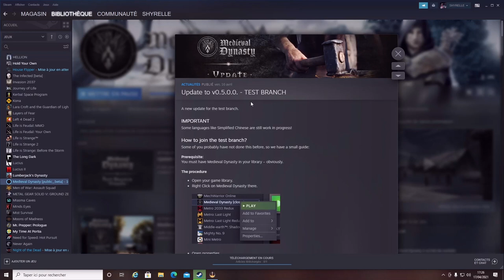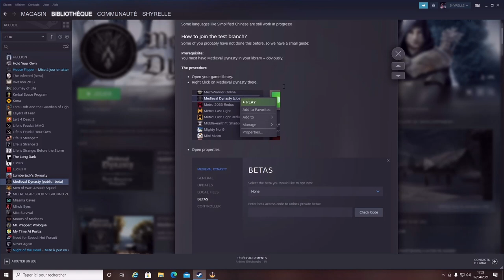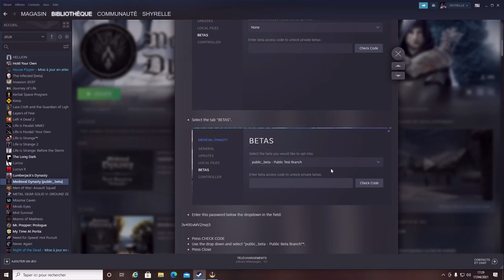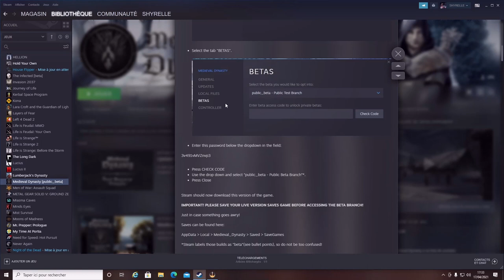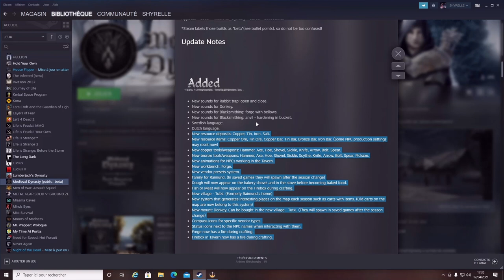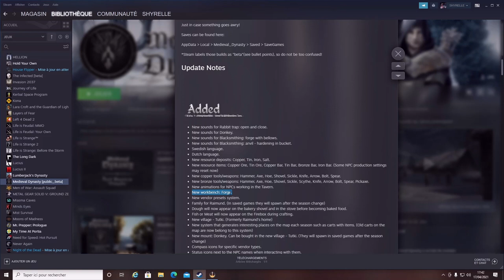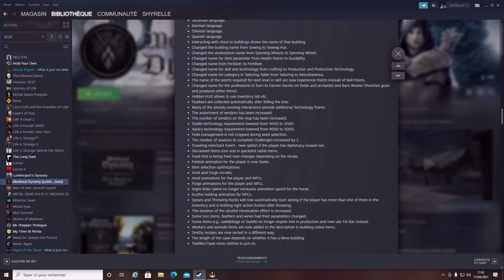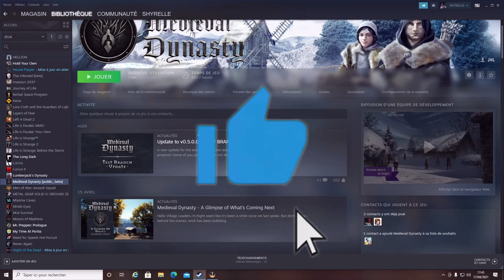MEDIEVAL DYNASTY MAJ DU 16 AVRIL 2021 ON PASSE A LA V.0.5.0.0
Les ajouts de la maj du 16 avril 2021